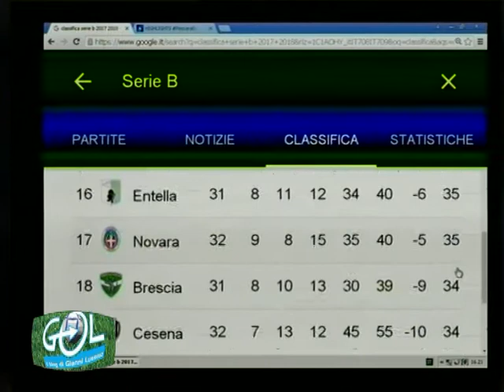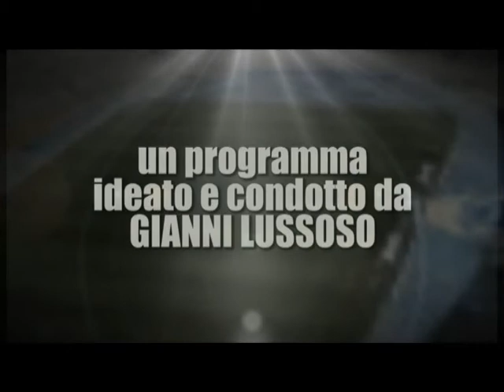TVQ GOL 26 MARZO 2018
A cura di Gianni Lussoso
In studio Ermanno Ricci